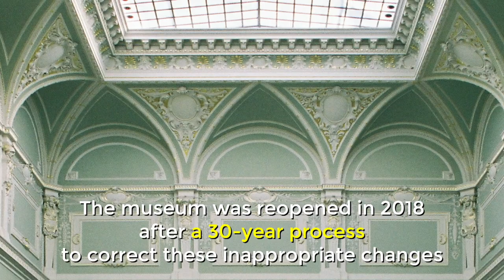The Museum of Fine Arts, Budapest, HUNGARY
The Museum of Fine Arts was built between 1900 and 1906.
It houses one of Europe’s richest collections of art and presents many architectural typologies.
By the mid-20th century, the museum had undergone many inappropriate alterations.
A direct result of changing attitudes and trends in heritage and architectural appreciation.
The museum was reopened in 2018 after a 30-year restoration.
New facilities meet the needs of a modern museum.